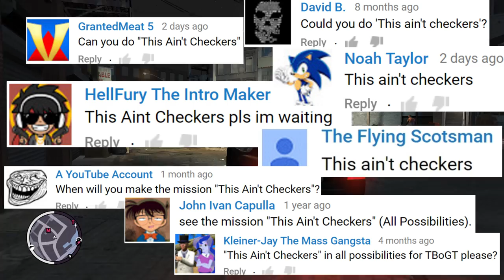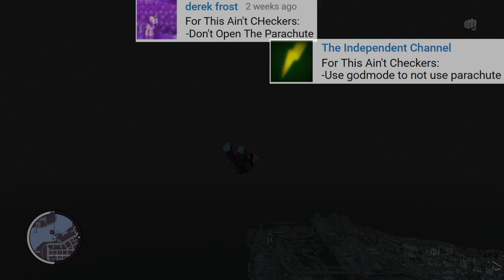TBoGT - This Ain't Checkers (All Possibilities)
In this video you will see everything that can happen during the mission "This Ain't Checkers", what happens when you fail in different ways, the various dialogues... and everything else that you wouldn't take the time to find out yourself.

Outro - "Sahara Master"